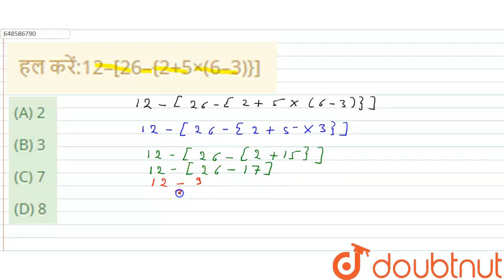हल करें:12–[26–{2+5×(6–3)}] | CLASS 14 | प्रतिशत | MATHS | Doubtnut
हल करें:12–[26–{2+5×(6–3)}]
Class: 14
Subject: MATHS
Chapter: प्रतिशत
Board:GOVT

👉 Have Any Query? Ask Us.